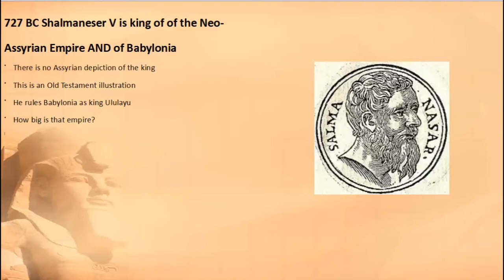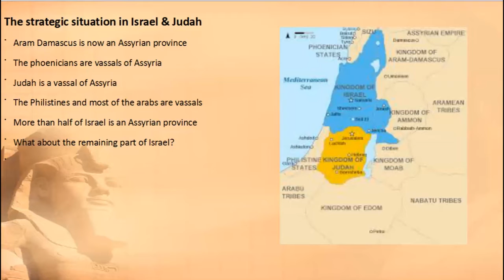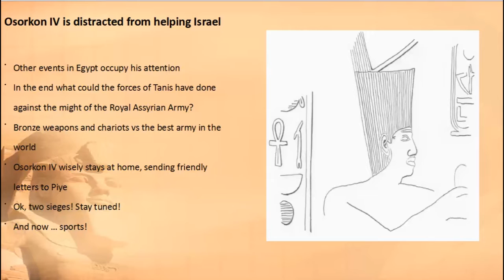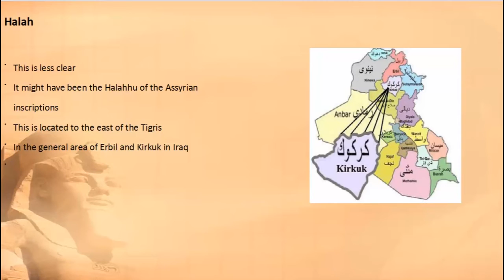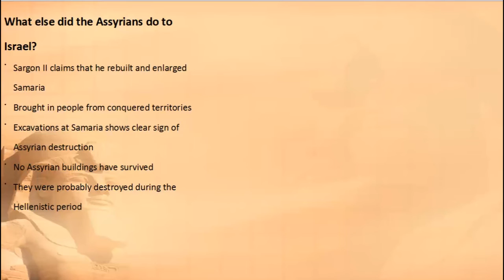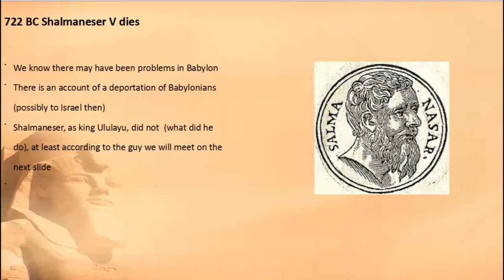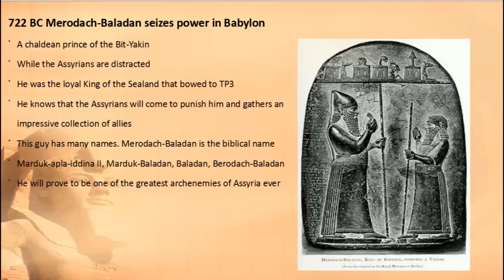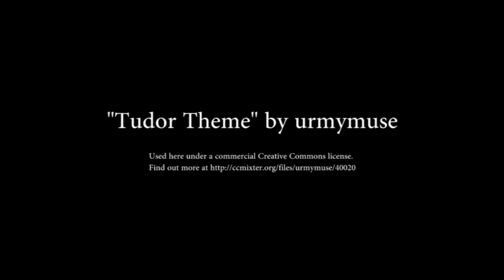Events of the 720s BC p3 The Lost Tribes of Israel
In this episode we look at the events of the 720s BC and the fall of Ancient Israel. Is there any truth to the legend of the ten lost tribes and, if so, where did they go? Come experience the spectacular fall of ancient Samaria and the beginning of the Jewish diaspora.